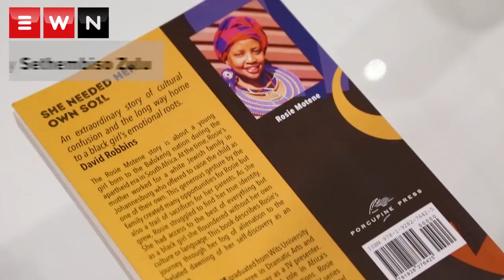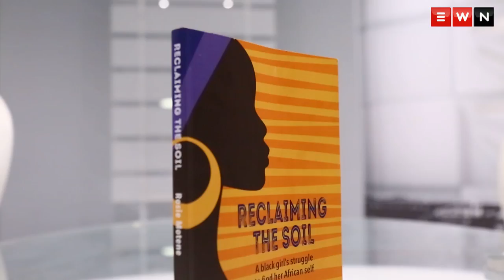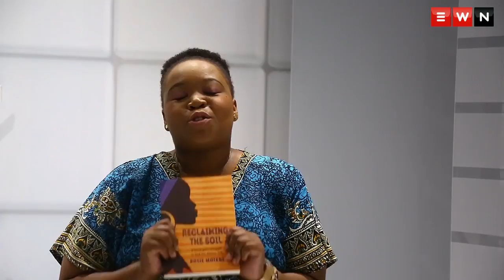Rosie Motene captures journey to self discovery in new book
EWN talks to actress, award-winning TV and film producer Rosie Motene after the release of her memoir, Reclaiming the Soil.